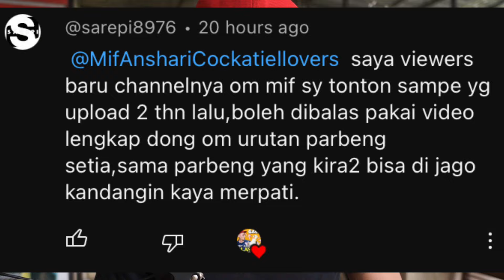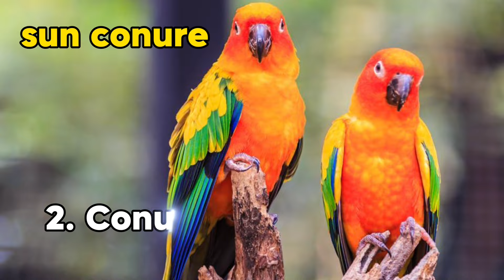5 REKOMENDASI BURUNG PALING SETIA UNTUK ANDA MILIKI‼️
jenis burung dalam video :
- Lovebird (america)
- Conure (america)
- Afgrey (africa)
- Kakatua (dilindungi P106) endemik indonesia
- Macaw (america)

Salam Parrot Lovers
Mif Anshari